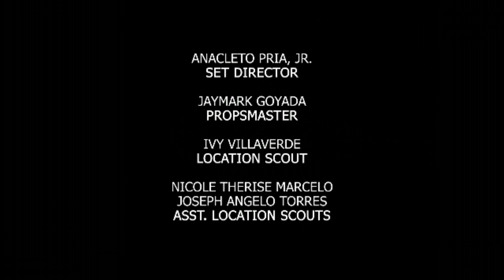Madrasta: Full Episode 58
Sean (Juancho Trivino) can’t resist Audrey’s (Arra San Agustin) seducing moves but will they be able to hide what they’re doing to Katharine? (Thea Tolentino)